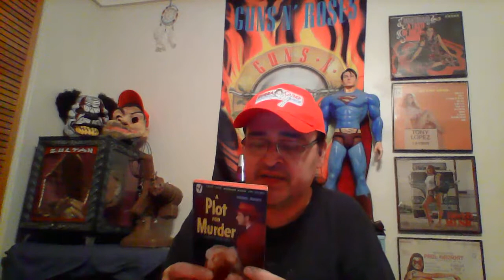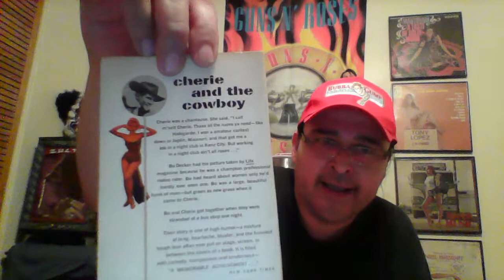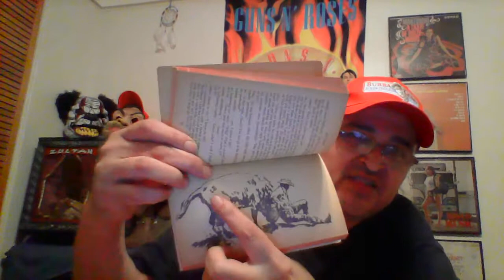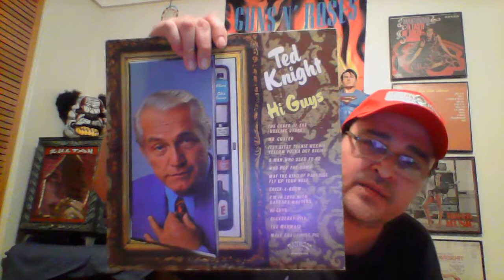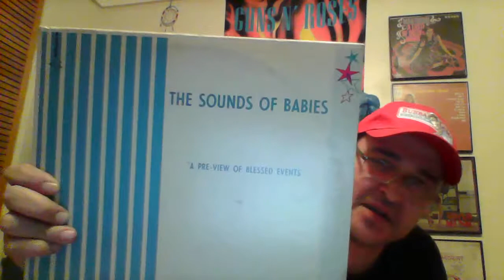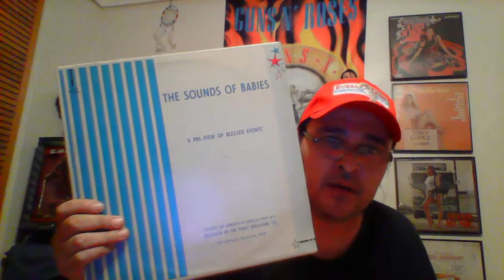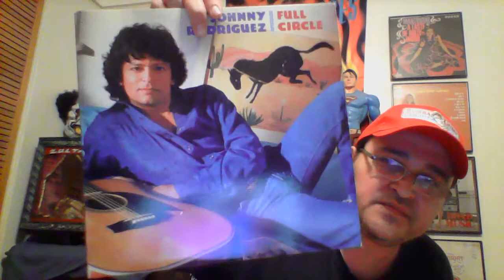VCLT from Gary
Gary sent me some surprise VCLT. Very Kool records and books. Thank you Gary. Your one great guy.